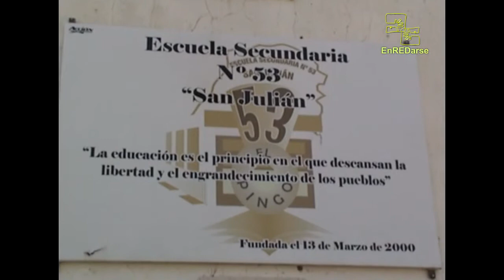EnREDarse | ESCUELA SECUNDARIA N° 53 SAN JULIÁN - Paraná Campaña, Entre Ríos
Los Vínculos en la Escuela
ES N° 53 "San Julián"